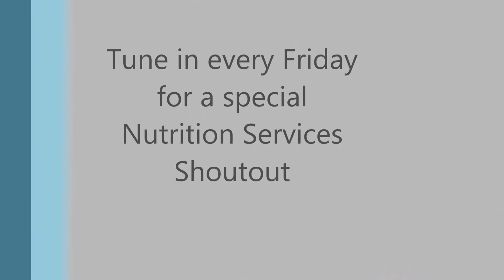HISD Nutrition Services Friday morning shout out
HISD Nutrition Services gives a shout out and thank you to the team for a great start of the new academic year.